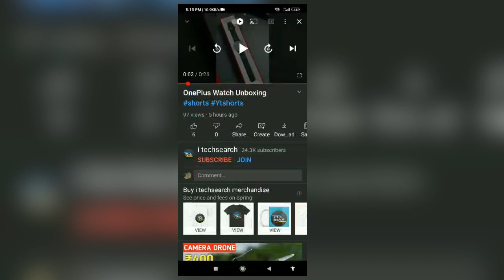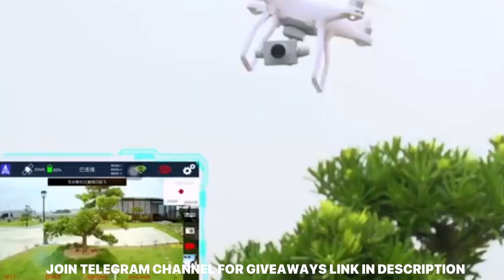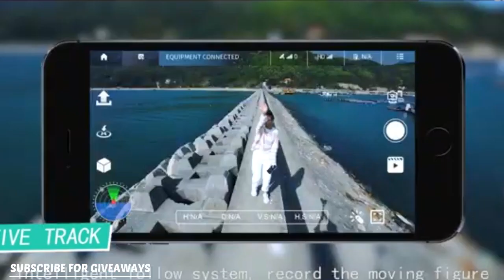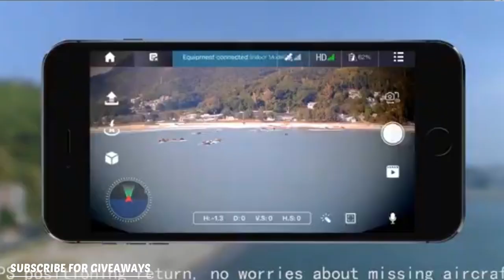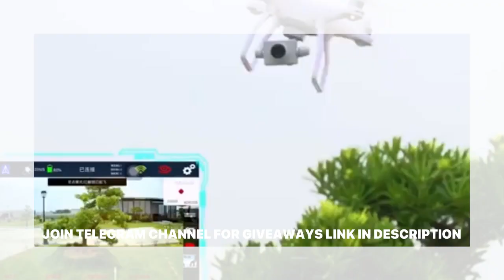Best Remote Control Drone Camera | Best Budget HD Camera Drone |Drone With Camera Under rs500,rs1000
Best Remote Control Drone Camera | Best Budget HD Camera Drone | Drone With Camera Under 1000 On Amazon | Best Drones under 500 rs,1000rs,Rs2000 on Amazon |

Drone buy Links 🔗👇👇
😍Drone ₹899😍

Timelapse
00:00 Best Drone camera Introduction
(1) 00:35 Cheapest drone On Amazon

(2) 01:38 Drone with Camera on amazon

(3) 03:13 Remote Control Aeroplane on amazon

(us unit)

(4) 04:11 Remote Control Fighter aeroplane on amazon

(5) 05:28 Best Rc Drone

(6) 07:58 cheapest drone

(7) 08:00 Best Drones with hd camera on amazon and Flipkart

Remote Control Tanker
Remote Control helicopters 🚁
Remote Control Rc cars 🚗

      - Best hosting website

Drones which you can buy from Amazon without any custom duties and charges,drones with camera are also available here.

You may have queries like this drones with camera drones under 500 rs in amazon
 drones in india drones under 2000 rs
 drones drones under 1000 rs drones under 5000 rs
drones video drones under 500 rs
drones for kids
 drones for bigginers
 drones under 5000 with camera drones under 1000 drones under 500 drone under 2000
 drone under 1500 drone with camera
drone with camera under 1000 drone with camera under 500 drone with camera under 3000 drone with camera under 5000 drone with camera under 10000 drone with camera under 500 drones under 2000 rupees rupees on Amazon
drones under 2000 rupees with camera
drones under 1000 rupees with rupees
DRONE under 500 rupees with rupees rupees with camera drones with 4K camera drones with camera under 200
drones with camera under 100
drones with good camera quality
drones with camera in Tamil in Tamil
drones with camera unboxing
drones available in India
best drones on Amazon super
top 10 camera drones on on camera drones on Amazon
Best drones under 500 rs
Best drones under 1000 rs Cheap Camera drones

Drone camera
Best Drone HD Camera
Best Budget Drone
Best Budget Drone Camera
Drone
Drone HD Camera
Remote control drone Camera
Best drone Remote control
Budget drone
Remote control drone with camera
Best Budget drone
best camera drones
HD Camera Drone
Best camera drone
Quadcopter
Best drone
Best drone camera
Drone
Wi-Fi FPV quadcopter
RC Drone
Camera drone
Wi-Fi camera Drone
Best camera drone
Pioneer camera drone
supertoy drone
chatpat toy
chatpat new video
rc stunt car
stunt car
monster stunt car
best stunt car
rc car
remote control car
360 stunt car